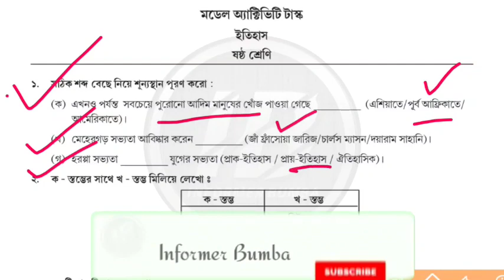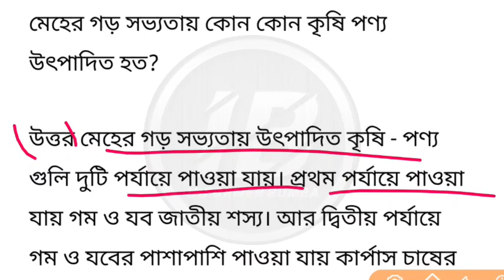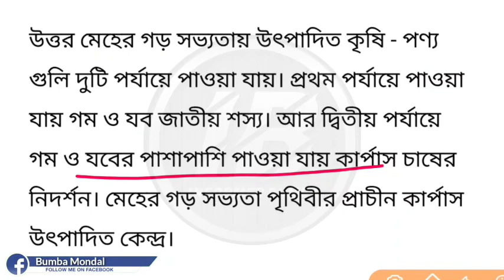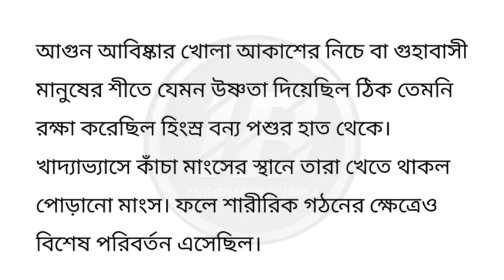Class 6 History Model Activity Task Part 4।Class 6 New History Model Activity Task Part 4 July 2021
Topic Covered ;